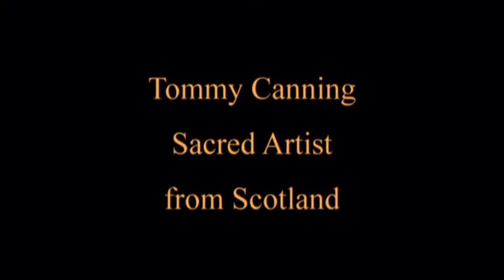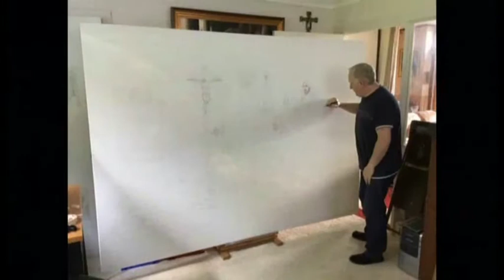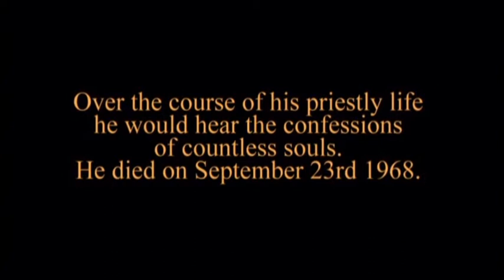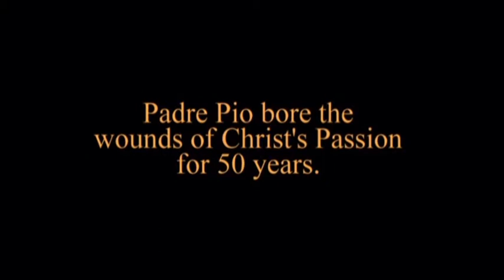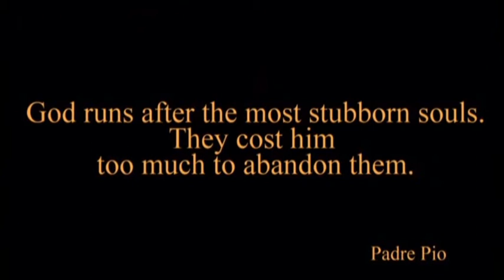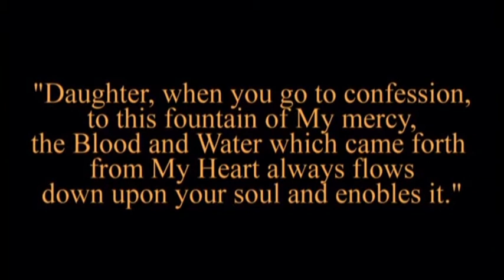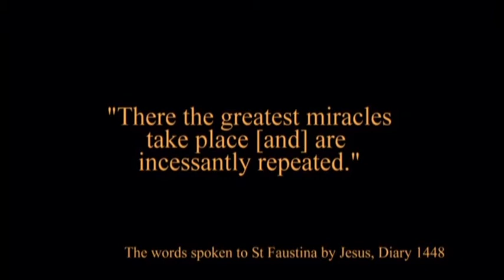Mr. Tommy Canning, Scotland: Presentation "The Fountain of Mercy"